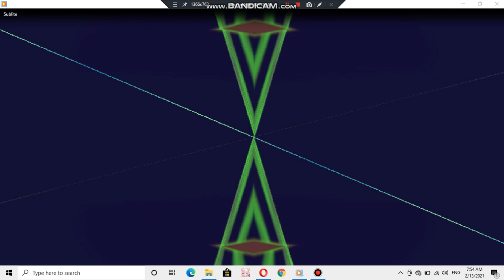Nokia ringtone: Sublite